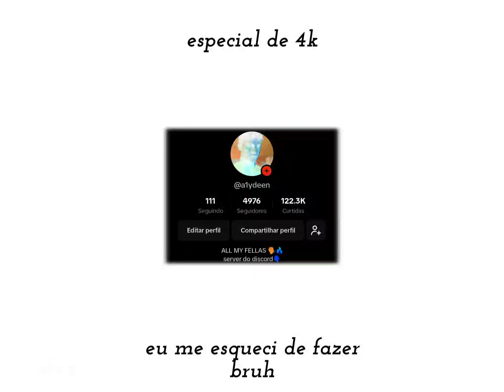𝒕𝒆𝒍𝒍 𝒆𝒎 𝒔𝒍𝒐𝒘 - 𝒇𝒍𝒐𝒘 𝒆𝒅𝒊𝒕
Português: mais uma edit flow, eu estou postando vídeo lá no meu tiktok então né sigam lá, aproveitem e se inscrevam, tamo junto é tchau manos.

bruh.